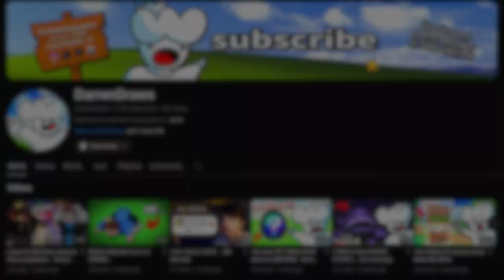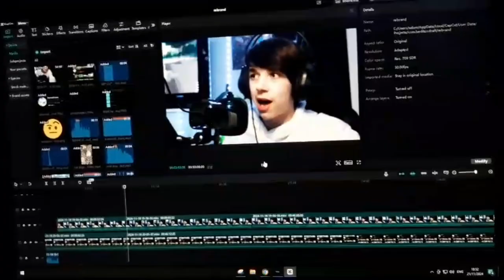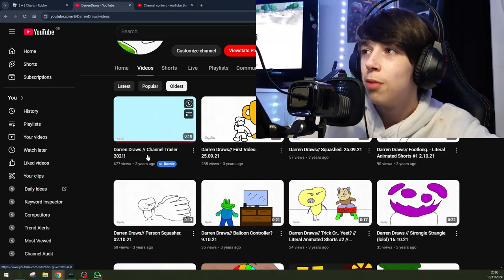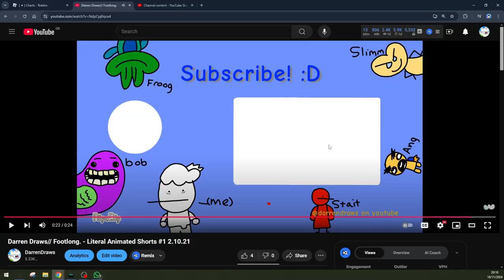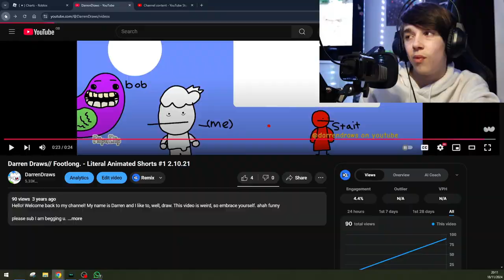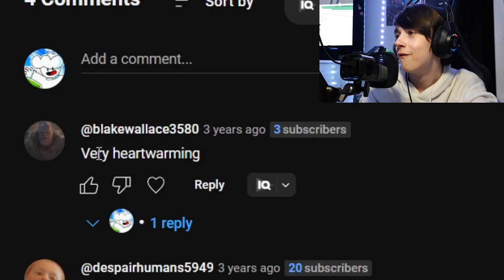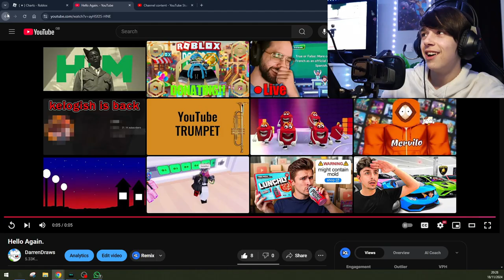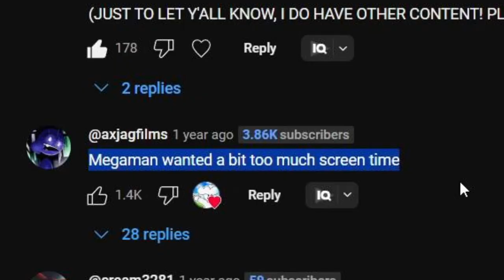the end of an era.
It was time to do this, and I hope y'all enjoy. 😭😭